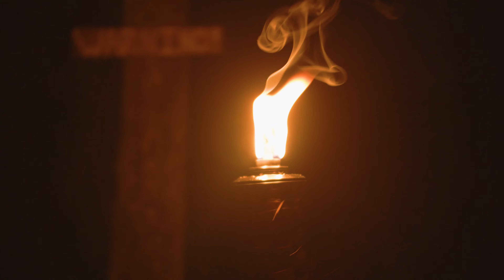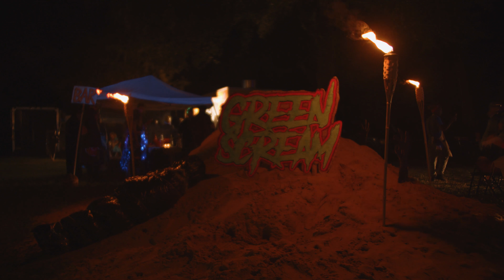Green Scream 2019 Recap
Green Scream